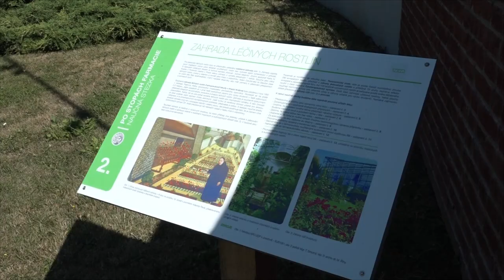Zahrada léčivých rostlin nabízí unikátní pohledy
Oázou klidu by se dala nazvat Zahrada léčivých rostlin Farmaceutické fakulty Univerzity Karlovy v Hradci Králové. V centru východočeské metropole na ploše o rozloze 2,5 ha můžete obdivovat na 500 druhů převážně léčivých rostlin.